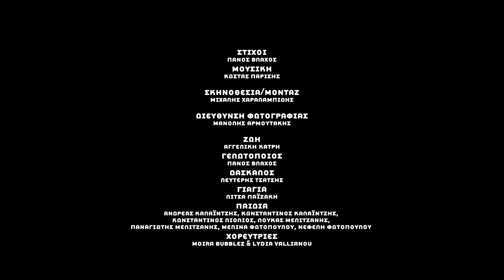Πάνος Βλάχος - Μαθήματα Ζωής | Official Music Video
Πάνος Βλάχος - Μαθήματα Ζωής
Στίχοι: Πάνος Βλάχος
Μουσική: Κώστας Παρίσης

Credits:
Σκηνοθεσία-Μοντάζ: ΜΙΧΑΛΗΣ ΧΑΡΑΛΑΜΠΙΔΗΣ
Διεύθυνση φωτογραφίας: ΜΑΝΩΛΗΣ ΑΡΜΟΥΤΑΚΗΣ
Φωνητικά: Ιωάννα Λέκκα

Έπαιξαν οι μουσικοί:
Τύμπανα: Αλέξανδρος Κούρος
Μπάσο, κιθάρες, samples: Κώστας Παρίσσης
Κλαρινέτο: Αλέξης Στενάκης
Φωνητικά: Ιωάννα Λέκκα
Ενορχήστρωση - Μίξη - Mastering: Κώστας Παρίσσης
Επιμέλεια παραγωγής: Κώστας Παρίσσης - Πάνος Βλάχος
Η ηχογράφηση έγινε στο Studio Praxis

CAST:
ΖΩΗ
ΑΓΓΕΛΙΚΗ ΚΑΤΡΗ

ΓΕΛΩΤΟΠΟΙΟΣ
ΠΑΝΟΣ ΒΛΑΧΟΣ

ΔΑΣΚΑΛΟΣ
ΛΕΥΤΕΡΗΣ ΤΣΑΤΣΗΣ

ΓΙΑΓΙΑ
ΛΙΤΣΑ ΠΑΪΖΑΚΗ

ΠΑΙΔΙΑ
ΑΝΔΡΕΑΣ ΚΑΛΑΪΝΤΖΗΣ, ΚΩΝΣΤΑΝΤΙΝΟΣ ΚΑΛΑΪΝΤΖΗΣ,ΚΩΝΣΤΑΝΤΙΝΟΣ ΛΙΟΛΙΟΣ, ΛΟΥΚΑΣ ΜΕΛΙΤΖΑΝΗΣ, ΠΑΝΑΓΙΩΤΗΣ ΜΕΛΙΤΖΑΝΗΣ, ΜΕΛΙΝΑ ΦΩΤΟΠΟΥΛΟΥ, ΝΕΦΕΛΗ ΦΩΤΟΠΟΥΛΟΥ

ΧΟΡΕΥΤΡΙΕΣ
MOIRA BUBBLEZ & LYDIA VALLIANOU

ΦΙΛΟΣ
GAEL ΤΕΡΖΟΠΟΥΛΟΣ

ΠΟΛΥ ΦΙΛΟΣ
JEROME KALUTA

ΠΑΡΑ ΠΟΛΥ ΦΙΛΟΣ
ΣΩΚΡΑΤΗΣ ΠΑΤΣΙΚΑΣ

ΕΛΕΑΝΑ ΔΗΜΟΠΟΥΛΟΥ

STYLING
ΜΑΡΘΑ ΜΥΖΑΛΗ

ΟΡΓΑΝΩΣΗ-ΕΚΤΕΛΕΣΗ ΠΑΡΑΓΩΓΗΣ
ΙΩΝ ΚΑΖΟΥΛΛΗΣ

ΒΟΗΘΟΣ ΠΑΡΑΓΩΓΗΣ
ΟΡΕΣΤΗΣ ΒΛΑΧΟΣ

ΕΥΧΑΡΙΣΤΟΥΜΕ ΤΟΝ
ΠΑΝΟ ΓΙΑΝΝΑΚΟΠΟΥΛΟ ΚΑΙ ΤΟΝ ΜΑΡΙΟ ΚΟΛΛΙΑ

ΕΥΧΑΡΙΣΤΟΥΜΕ ΑΠΟ ΚΑΡΔΙΑΣ, ΤΟΥΣ ΓΟΝΕΙΣ
ΑΓΓΕΛΙΚΗ ΑΛΕΞΑΝΔΡΗ-ΓΙΩΡΓΟ ΚΑΛΑΪΝΤΖΗ, ΟΡΝΕΛΛΑ ΠΑΡΑΣΚΕΥΟΠΟΥΛΟΥ-ΣΤΑΥΡΟ ΛΙΟΛΙΟ, ΜΑΡΙΣΣΙΑ ΤΟΥΛΙΤΣΗ-ΚΩΝΣΤΑΝΤΙΝΟ ΜΕΛΙΤΖΑΝΗ, ΝΑΝΣΥ ΝΑΘΑΝΑΗΛ-ΓΙΩΡΓΟ ΦΩΤΟΠΟΥΛΟ, GAEL ΤΕΡΖΟΠΟΥΛΟ, ΓΙΩΡΓΟ ΜΥΖΑΛΗ, ΜΑΡΙΑ ΛΙΑΠΗ

Στίχοι:

Ζωή
μπορώ να σου μιλήσω
κάτι να σε ρωτήσω
και θα σ’ αφήσω
θέλω να μου κάνεις μαθήματα ζωής
να μου μάθεις πως να ζεις
να μην με προσπερνά κανείς
Αυτό θέλω να ερωτευτώ
χωρίς να λερωθώ
μην βαρεθώ και στεναχωρηθώ
να ηγηθώ χωρίς να παρεξηγηθώ

Μαντάμ
θέλω να γλιτώσω απ' τα αισθηματικά σαρδάμ
να γίνω σαμποτέρ σε ασανσέρ
που πάει μόνο πάνω
να μάθω να μην χάνω
το πρωί θα 'μαι μποξέρ που ειδικεύεται στα χάδια
μακιγιέρ θα 'μαι τα βράδια
θα 'χω νεσεσέρ με κοντέρ
που μετράει πληγές
κρύβει μελανιές

σωφέρ σε τρακτέρ χωρίς αμορτισέρ
θέλω να γίνω μοντέρ
να σε βάλω ζωή
σε σειρά μια τελευταία φορά
ν’ ακούσω κάτι που να μ’ αφορά

Θέλω να με μάθεις να δίνομαι
να γίνομαι
το κάτι άλλο
θέλω να κάνω σάλο
να με λεν μεγάλο στη μικρή οθόνη
ζωή πληρώνει αυτό που σε πληγώνει
θέλω να 'μαι αυτό που με πορώνει
ένα πιόνι στην αγχόνη που στο τέλος τη γλιτώνει

να με καταλάβεις
κι αλήθεια να μου πεις

Άλα!
Αλλά;
Ζητάω πολλά;

Θέλω να γίνω ποίηση χωρίς συνείδηση
εύκολα, ξέκωλα
ξεκόλλα κι άκου
δεν μπορώ να μην σε σκέφτομαι
δεν μπορώ και να σε σκέφτομαι

ναι σου ζητάω χάρη
έχω διπλοπαρκάρει
το εγώ μου
στο άπειρο
σε θέση για συναισθηματικά
ανάπηρο

τον κόσμο όλο γύρισα και μυρωδιά
καμία
στην Λαμία
πότε θα 'ρθεις;
στα κλαρίνα
Αύγουστο μήνα
πίσω απ’ την εκκλησιά θα στα μάθω
ούλα
ουρλιάζει η γουρουνοπούλα
απάν στην Λαμαρίνα
φίνα!
έλα και με θέρισε η πείνα
με κινόα κανείς δεν έκανε κομπίνα
το δάκρυ πνίχτο και κρύφτο
Ηλία ρίχτο
και δεν θα το μάθουν στην Αθήνα

θα σου 'χω στην ποδιά πανέρια
για να φύγει η μιζέρια
ότι θέλεις θα σου δώσω
δεν θα σε προδώσω ποτέ
πότε;

Πότε-πότε
θα σου γράφω και σουξέ
ο λαός τραγούδι θέλει ψέματα και τσιφτετέλι
θα χειροκροτήσω με αντρίλα
την ξεφτίλα θα 'χω βάλει και αρβύλα
ε, ρε νίλα
μίλα
με τόσο φως γιατί δεν φεύγει η μαυρίλα;

πιστεύω ναι πιστεύω
στις φήμες
στις εύκολες ρίμες
πιστεύω και νηστεύω
ληστεύω το σόι μου
θα 'ταν αγένεια
έξω από την οικογένεια
λέω ψέματα για το μπόι μου
εντάξει ζωή δεν είμαι ένα ενενήντα
και μια φορά σε είπα Λίντα
λάθος
φταίει το πάθος
που τα μπερδεύω και αγριεύω
όχι στο αφεντικό
σε κάνα νηστικό πακιστανό
κάνω τον τρανό
σανό δεν τρώω εγώ
είμαι υπερήφανος που είμαι
Ελλλοχίμ
πριμ
θα πάρω μοναχός μου
που βγήκα δεύτερος
κι άλλος κανείς δεν έτρεχε εμπρός μου

τέτοια χώρα εγώ δεν είδα
τέτοια όμορφη πατρίδα
κι ο θεούλης ο δικός μου
ο καλύτερος του κόσμου
κι η καλύτερη η ράτσα
η μελαχρινή μου φάτσα
ταράτσα μπουγάτσα και ντρόγκα

Ζητείται vegan παππάς για μαθήματα γιόγκα

Θέλω ένα τραγούδι χωρίς τραύμα
μια συμμετοχή σε θαύμα
θέλω να αλλάξω τον κόσμο
αρκεί να μην αλλάξω εγώ.
Ε, ας αλλάξει ο κόσμος

Ζητείται διανοούμενος που θέλει να εφαρμόσει τις ιδέες του

κι εγώ θα σε πληρώσω όσο-όσο
να μου μάθεις για τον Osho,
ωστόσο
θέλω να διαλογιστώ με τον Χριστό,
χτες απάτησα με τ’ αμάξι μια Αγία
αδικία
ή διαολεμένη συγκυρία
σήμερα βρήκε ο Θεός να κάνει απεργία;

Δε φταίω εγώ
το σύστημα φταίει
κόβει και τα μοιράζει
δικάζει
διχάζει

Δε φταίω εγώ
ο άλλος
όχι ο δικός μου ο κάλος
θέλω να νικήσω το κατεστημένο, το κλεμμένο, το χαμένο, το καμένο

λυπάμαι Ζωή
Ζωή φοβάμαι

μην το κατεστημένο είναι καλύτερο από αυτό που περιμένω